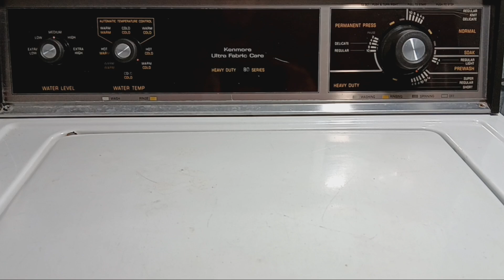93 Kenmore UFC 80 Series Direct Drive Washer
Heavy Duty Regular 10 minutes Cycle
Warm / Cold
Medium Water Level
Small blanket